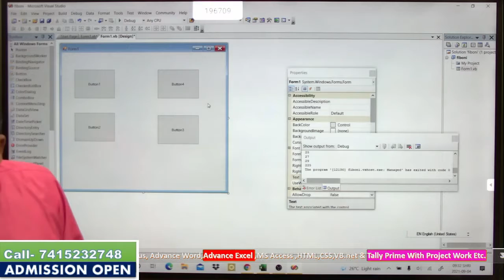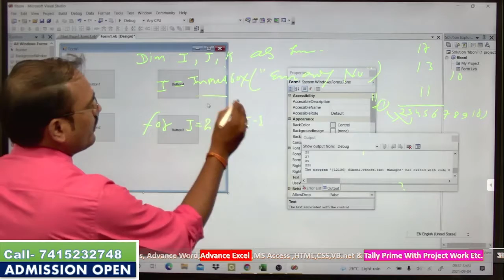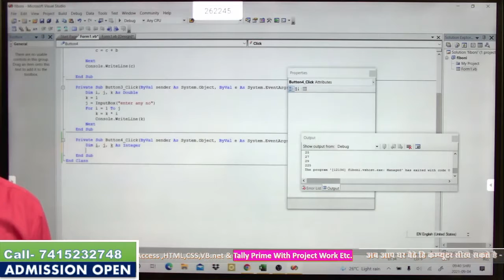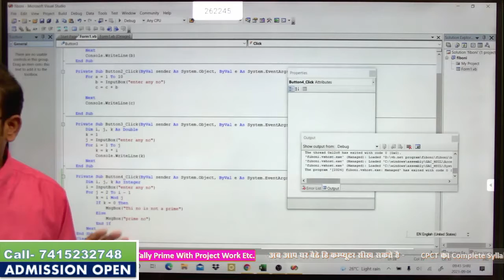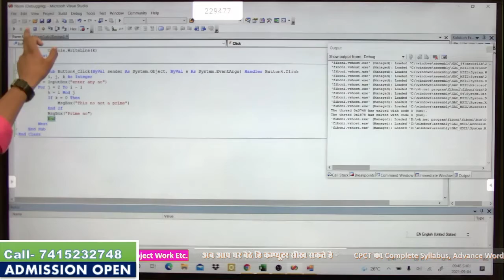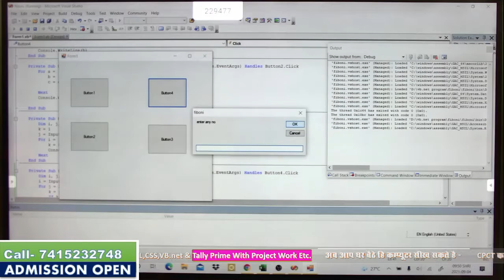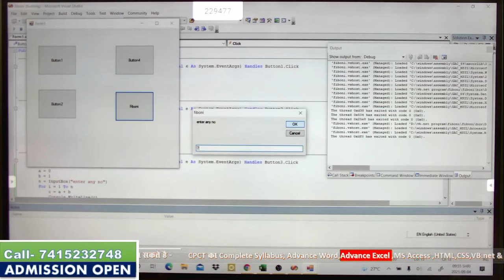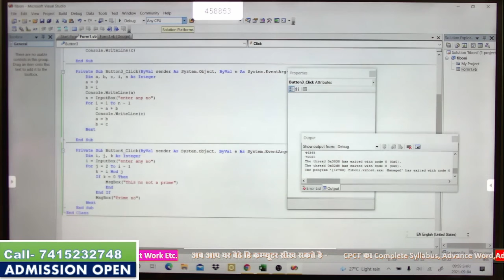fibonacci series and prime numbers program